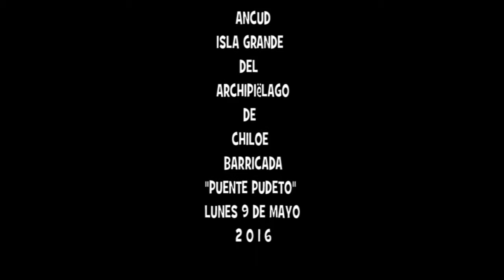Barricada Puente Pudeto,09 de Mayo 2016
Lunes Nueve de Mayo 2016 , Barricada sector Puente Pudeto , Ancud Isla Grande deL Archipiélago de Chiloe ,.